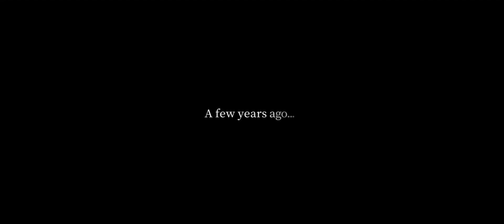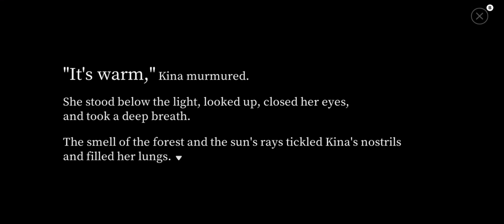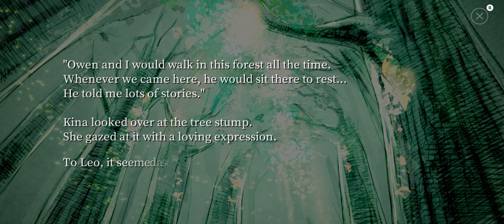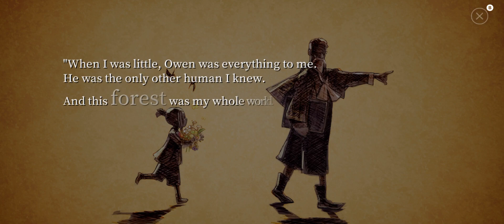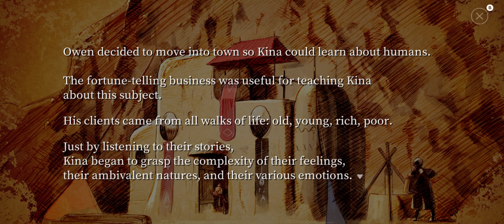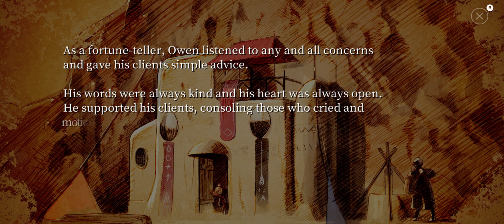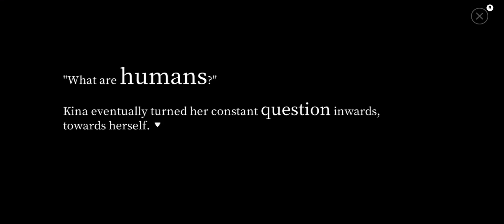Let's Play: Fantasian | #6 Kina's Vergangenheit [21:9]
In dieser Episode zum Let's Play Fantasian erfahren wir im südlichen Wald, etwas über die Vergangenheit von Kina.

//---etc---///

Hinweis: Ja, mir ist bewusst, dass meine Aussprache nicht die Beste ist. Hatte inoffiziell auch nie wirklich guten Englischunterricht gehabt. Größtenteils hatte ich den Unterricht bei einem Referendar gehabt. Zwar verstehe ich Englisch (Ausnahme Slang und Redewendungen), aber meine Aussprache ist dafür weniger ausgeprägt.

In-Game Resolution:  2436 x 1125 (~2k)
Recording:  ReplayKit
Opening/Ending: Adobe After Effects
Audio Recording: Garage Band
Audio Editing: Adobe Audition
Rendering/Exporting: DaVinci Resolve Studio (GPU accelerated)

Hardware:
Apple iPhone Xs (Gaming)
iPad Pro 12.9" 2021 (Audio Recording)